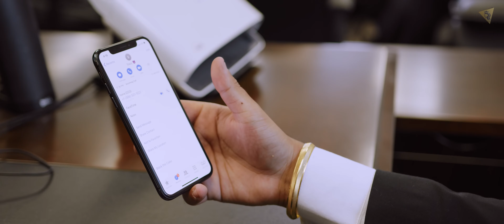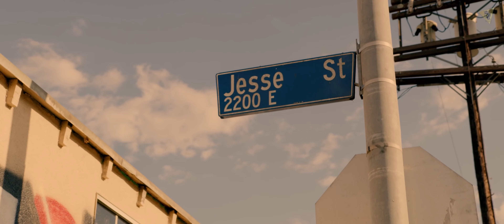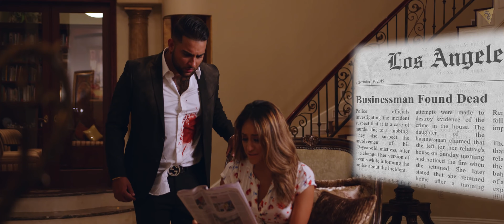2 AM | KARAN AUJLA